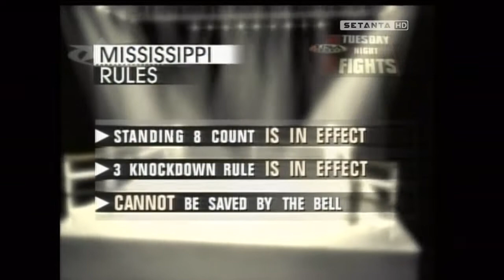Chris Byrd vs. Ross Puritty.HW.1998.07.14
Future champ Byrd fighting heavyweight gatekeeper Purrity in St. Louis!